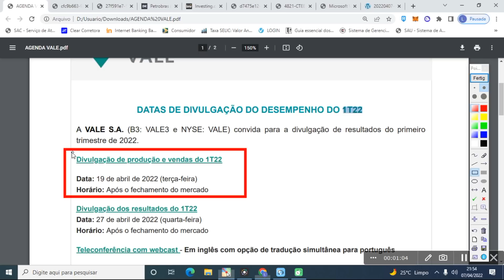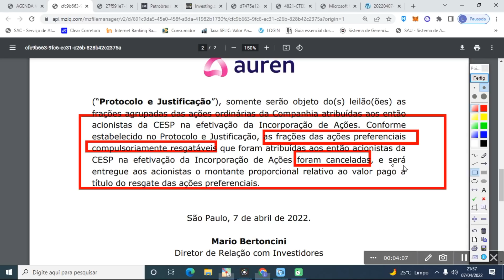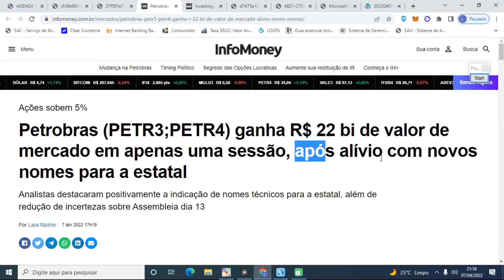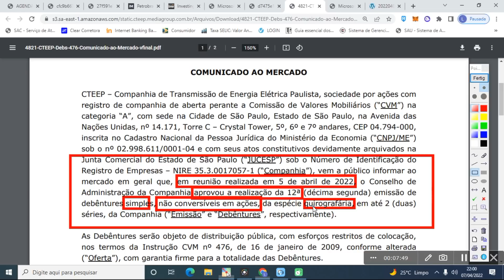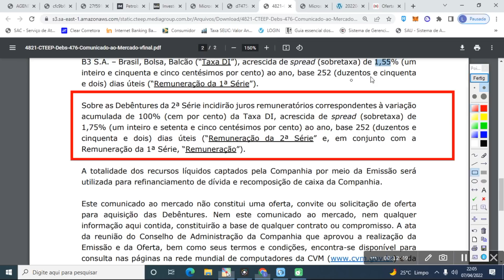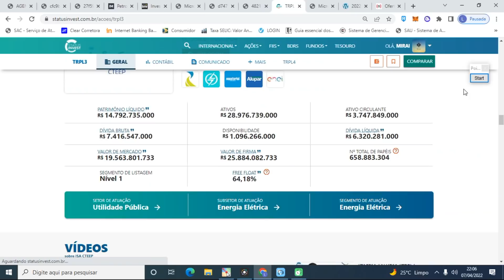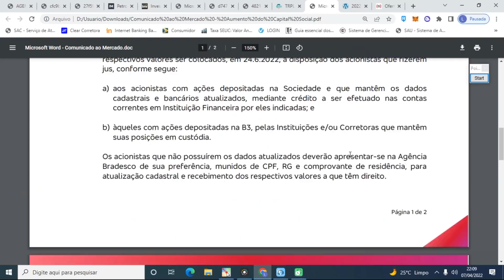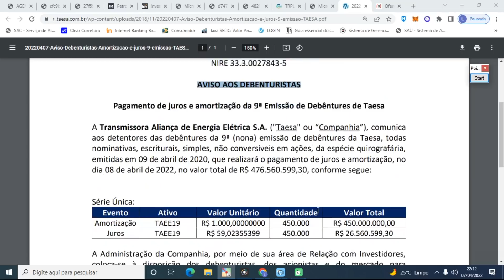[BRADESCO] DATA COM DA BONIFICAÇÃO DEFINIDA. TAESA FAZ PAGAMENTO. TRPL3 ASSUME DÍVIDA ALTA TAEE11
Minutagem:
(00:00) - Introdução.
(00:30) - Vale.
(00:50) - Auren Energia.
(02:25) -Petrobrás.
(03:31) - Banco do Brasil.
(04:07) - Transmissão Paulista - Isa Cteep.
(07:15) - Bradesco bonificação aprovada pelo Bacen.
(09:03) - Taesa.

Em "[BRADESCO] DATA COM DA BONIFICAÇÃO DEFINIDA. TAESA FAZ PAGAMENTO. TRPL3 ASSUME DÍVIDA ALTA TAEE11", trazemos informações, fatos relevantes, comunicados ao mercado e avisos ao acionistas envolvendo Taesa (TAEE3/TAEE4/TAEE11), VALE (VALE3), PETROBRÁS (PETR3/PETR4), AUREN ENERGIA (AURE3), BANCO DO BRASIL (BBAS3), TRANSMISSÃO PAULISTA (TRPL3/TRPL4) e BRADESCO (BBDC3/BBDC4).Taesa faz pagamento. O que esperar de Taesa? Taesa está muito cara? Petrobrás sobre venda da Braskem. Vale publica sua agenda de resultados do 1º trimestre de 2022. Auren Energia sobre a fração de ações oriundas da incorporação da CESP. Banco do Brasil nomeia diretor. Transmissão Paulista emite dívida milionária. Bradesco com bonificação anual finalmente aprovada pelo Banco Central do Brasil. Data com, data ex e data do pagamento divulgadas. Confira os detalhes no vídeo.